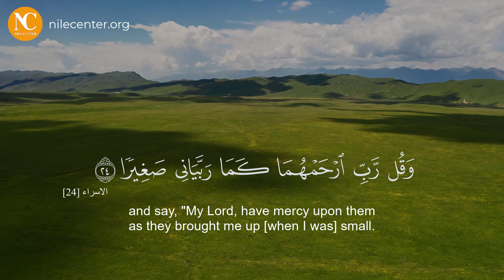دعاء يوم 13 رمضان 🌙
وَٱخْفِضْ لَهُمَا جَنَاحَ ٱلذُّلِّ مِنَ ٱلرَّحْمَةِ وَقُل رَّبِّ ٱرْحَمْهُمَا كَمَا رَبَّيَانِى صَغِيرًۭا
الإسراء  [24]
ها نحن في شهر رمضان المبارك فعلينا بالدعاء والتقرب إلى الله سبحانه وتعالى
اخترنا لكم مجموعة من الأدعية القرآنية طوال شهر رمضان المبارك